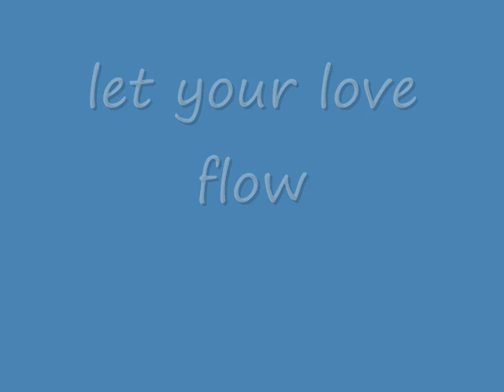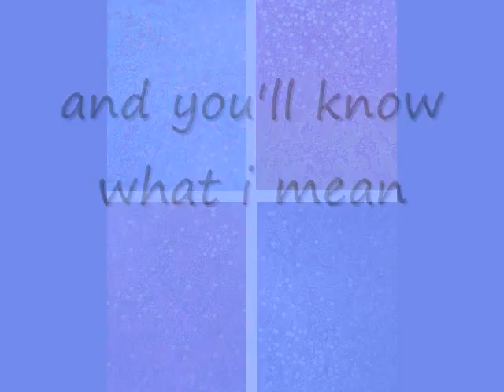bellamy brothers-let your love flow